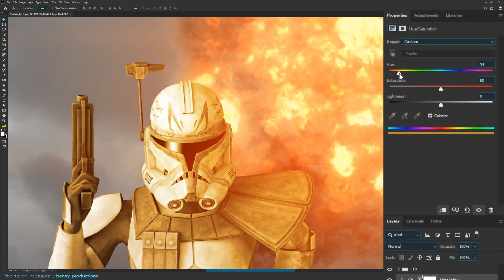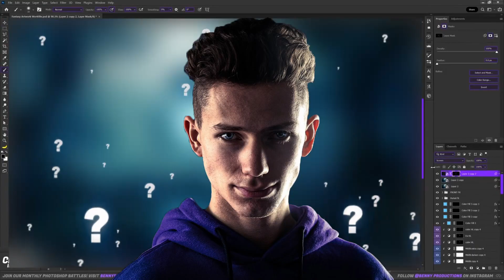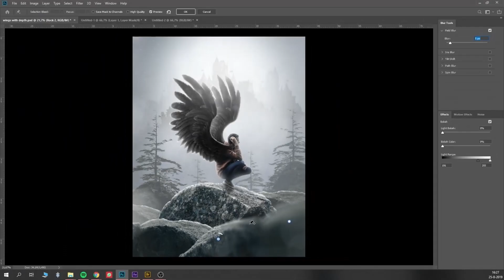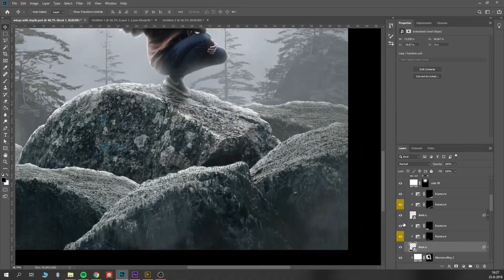4 Secret Photoshop TRICKS I Stole from Benny Productions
I will show you my top 4 secret photoshop tricks and techniques that I learned from Benny Productions. This is not complete photoshop tutorial. You will see how to make highlights, custom warp and more as Benny Productions does in his realistified series.

Chapters:
0:00 - Intro
0:13 - Trick 1
1:28 - Trick 2
2:14 - Trick 3
2:39 - Trick 4
3:15 - Outro